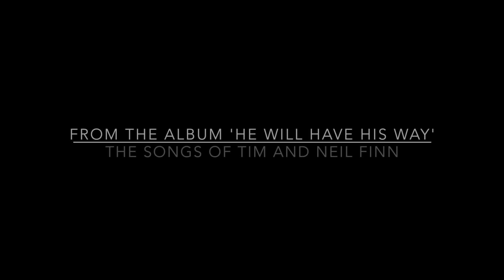DARREN HAYES - NOT EVEN CLOSE (TIM FINN COVER)